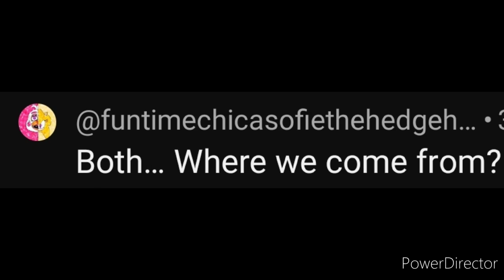Short Q&A 😑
(this was short, had to get this out of the way...)

🖤⭐️Glamrock Shanica and Fredbear OCs belong to me⭐️🖤

🖤⭐️I DON'T CLAIM THIS MUSIC, BELONGS TO THEIR ORIGINAL OWNER AND ARTIST⭐️🖤